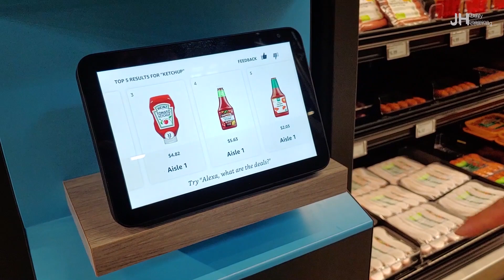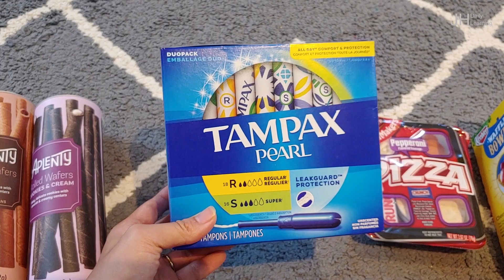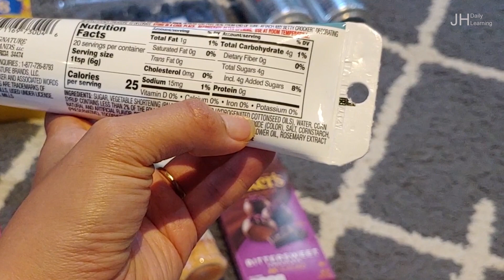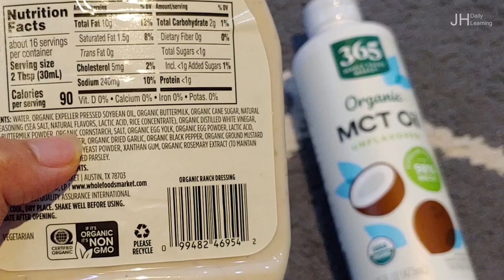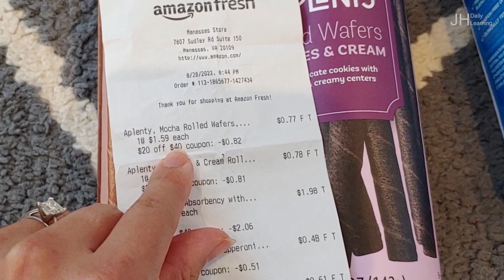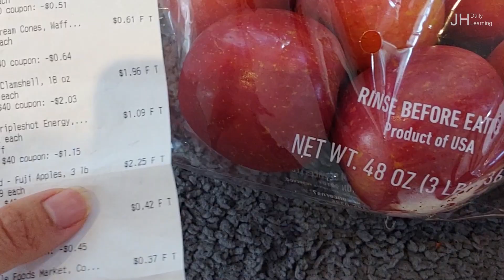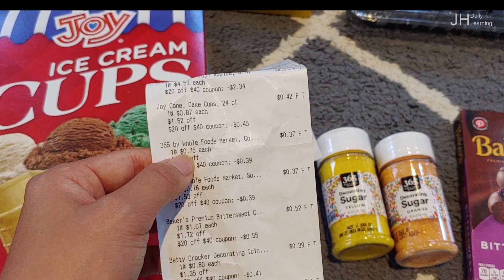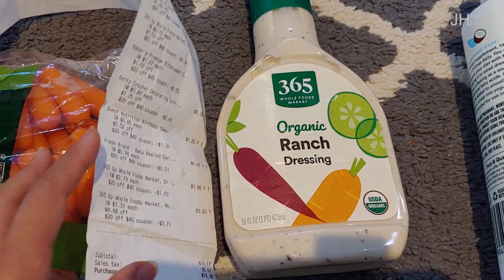买了那么多，居然只要 $.....?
每周四将上传短片。
短片内容主要和育儿，健康，以及日常好物分享有关。希望大家会喜欢。 平时也喜欢上传照片。

欢迎大家follow我的：Instagram: j.nm.b1（日常随拍）
或者 Instagram：eating.4.fun (关于美食）
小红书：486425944